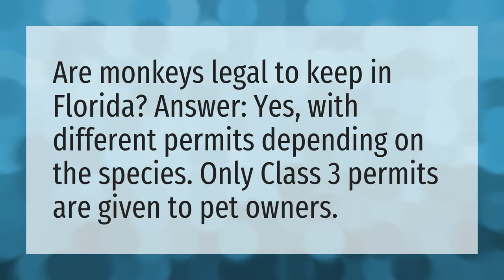Can you own monkeys in Florida?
Exotic • Can you own monkeys in Florida?